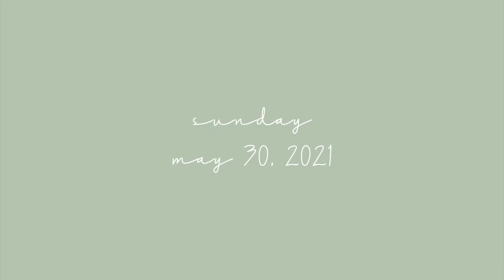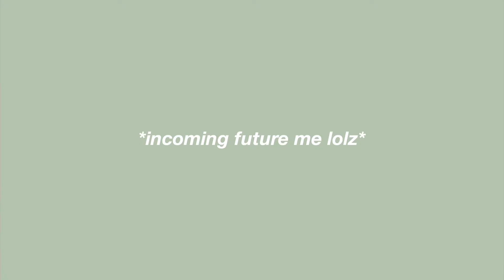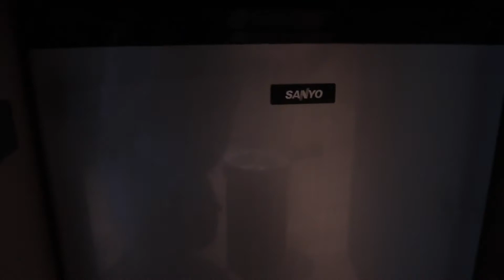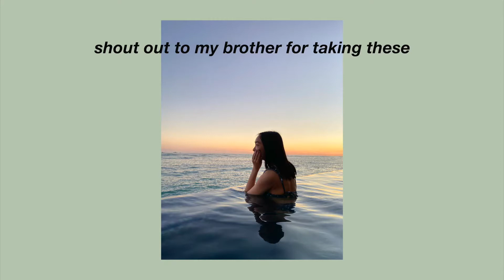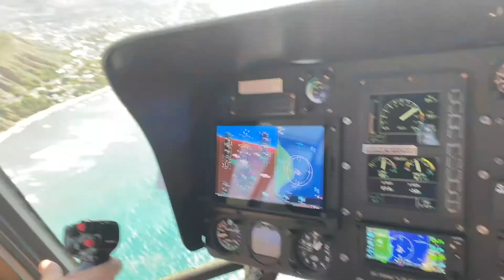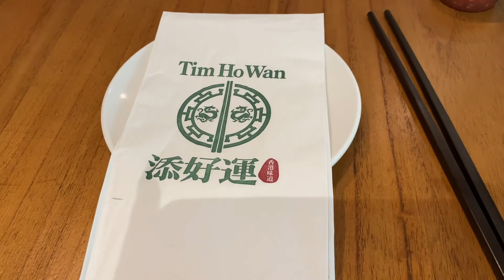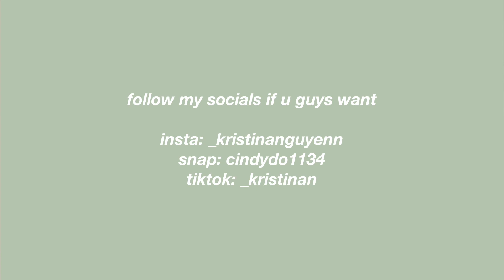hawaii trip vlog pt 1 | helicopter, turtle hunting, luau, etc | kristina nguyen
hey guys!! sorry i haven't posted in the past two weeks. i've been busy with finals and my trip to Hawaii which was right after school ended for me. ive had so much on this trip! i went on a helicopter for the first time, turtle hunting, went to a luau, etc. i split this trip into two parts because it would be WAY too long so part two will up on my channel next week. stay tuned! 💗

xoxo, kristina